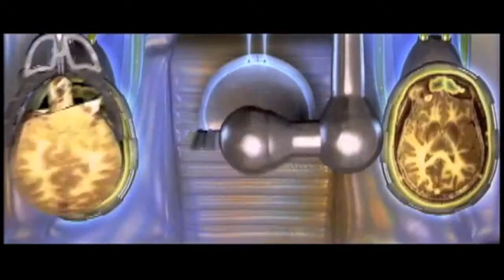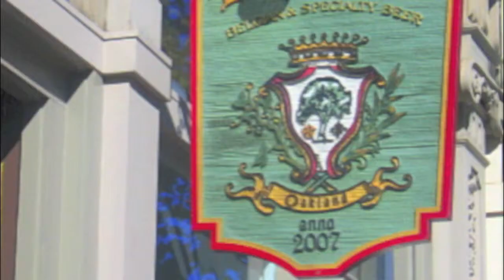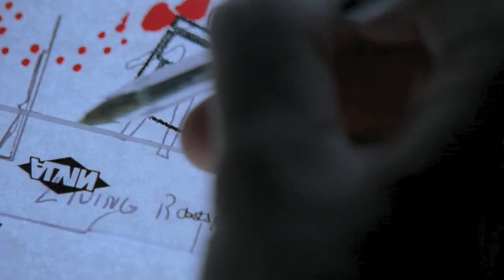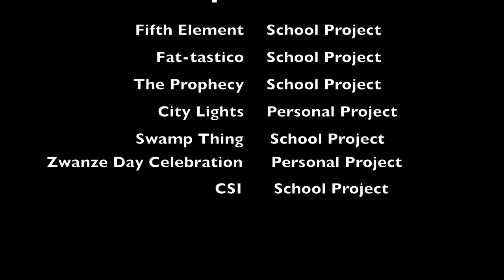DEMO REEL - On the Brink Music and Sound Design - Michael Brinkman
My current reel for Music Composition, Orchestration, MIDI Programming, Sound Design, and Foley.